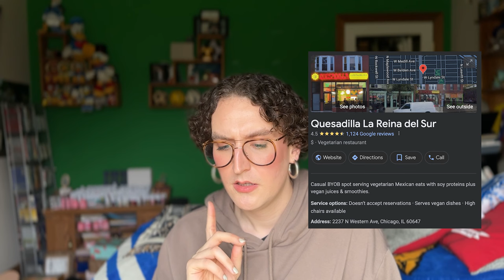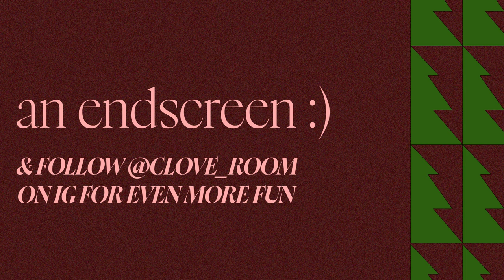A PENULTIMATE COZY Q&A | music, books, holiday traditions, food, dream city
a cheeky lil hoilday Q&A for the PENULTIMATE clovemas video!

boysmells roseload
boysmells vanilla era
more about the pool incident (it was actually in west virginia)

rare beauty illuminating primer, charlotte tilbury hollywood flawless filter, milk future fluid concealer in 5W
hourglass light ambient jellyfish palette
glossier monochrome in almond
phytosurgence condensate

~ about me ~
my name is cam (they/them pronouns) and i am a trans enby gurl who loves beauty and talking about the many facets of the industry and consumerism. i usually try to be funny and make smart points. results may vary.